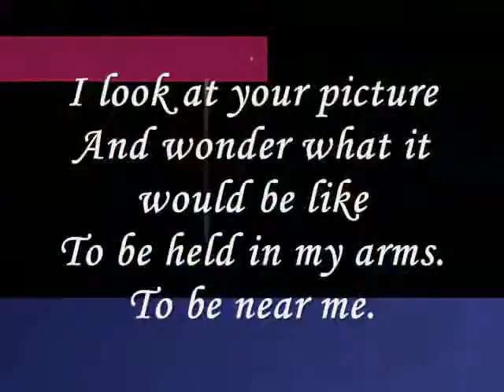To be held in my arms.....miftachul wachyudi (yudee)Miftachul Wachyudi (Yudee)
do.
do so
Money is an excellent servant, but the host
very bad.